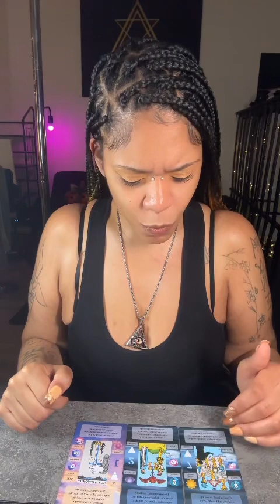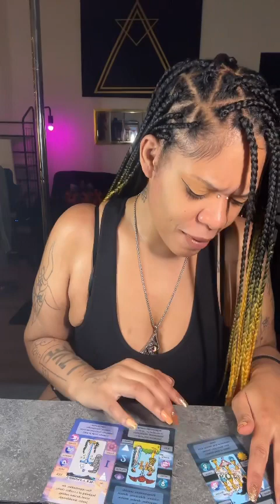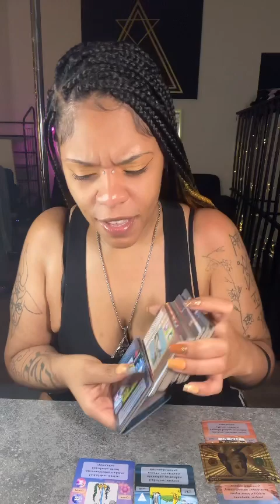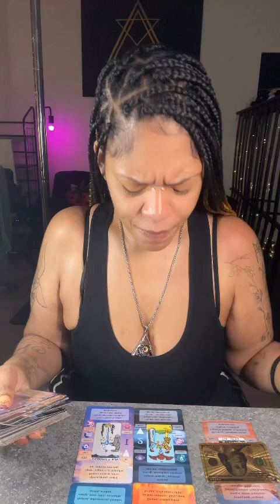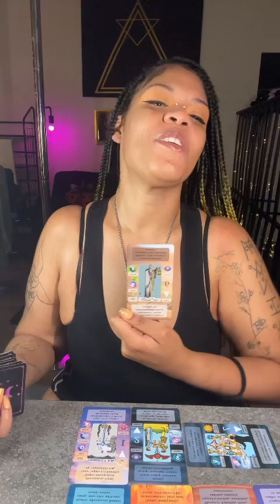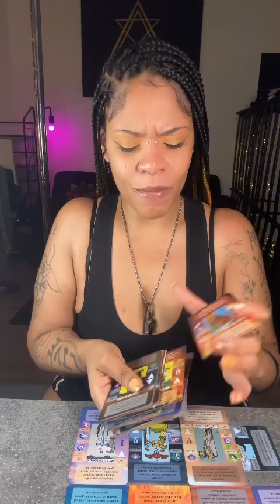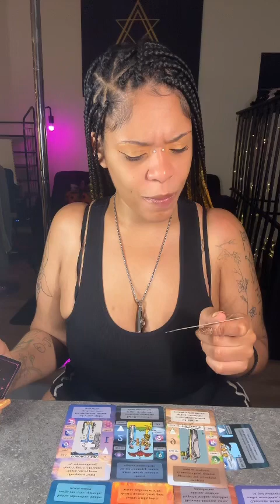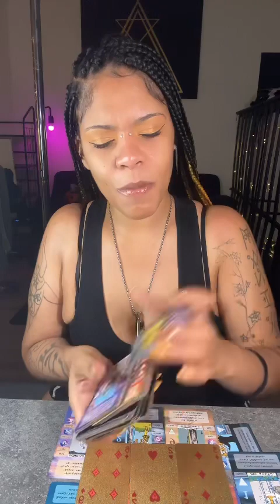CONFLICTED BECAUSE THEY FEEL LIKE YOUR THE BETTER OPTION! + OLD FRIEND MISSES YOUR GENUINE NATURE!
Find everything you need from me at rxseofvenustarot.com 🥰

Video readings:

1min 3 card pull = $25

5min 6 card pull = $50

10min in depth reading(6+ cards) = $100